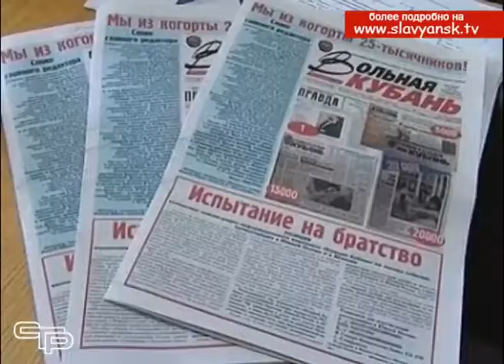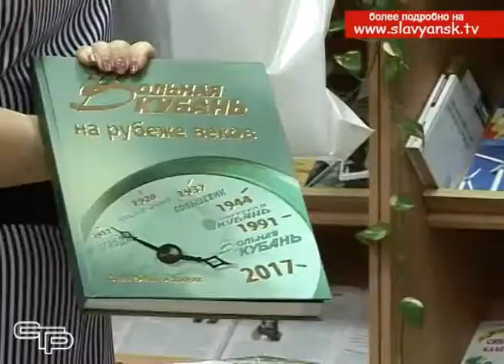Краевая газета «Вольная Кубань» отметила свой 100 летний юбилей